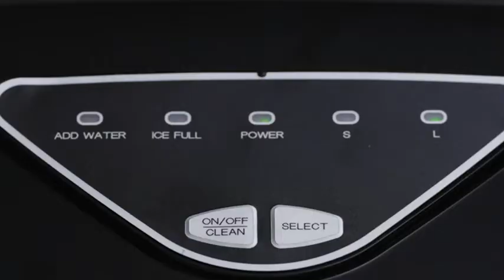Best Ice cube maker